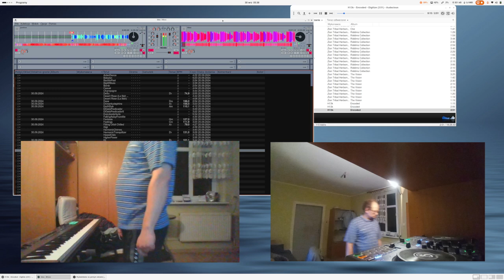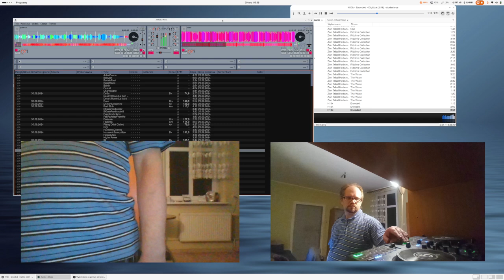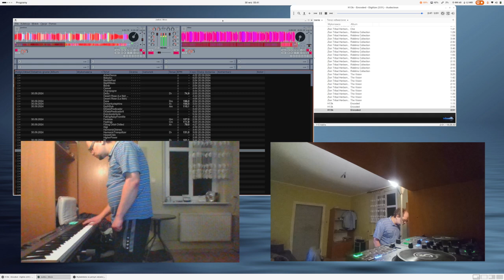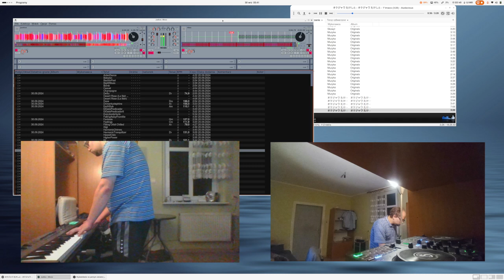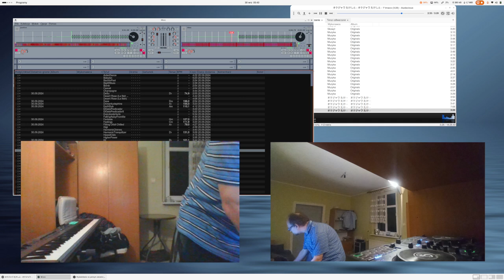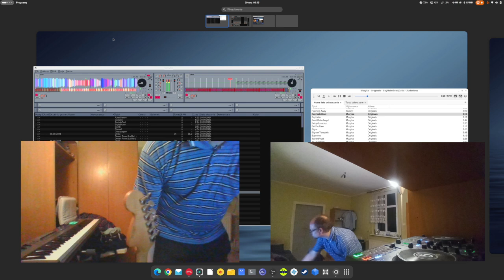iPe: Session "Juhstice" 2024-09-30 05:38:09